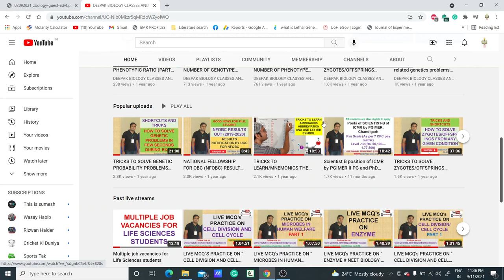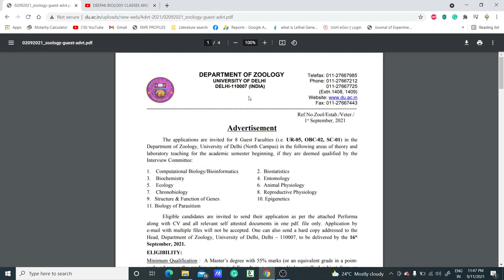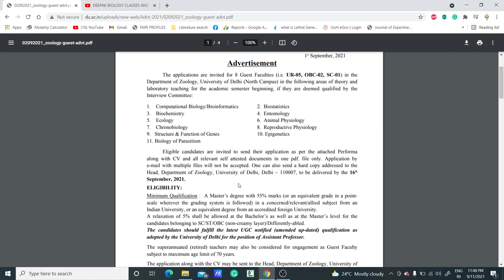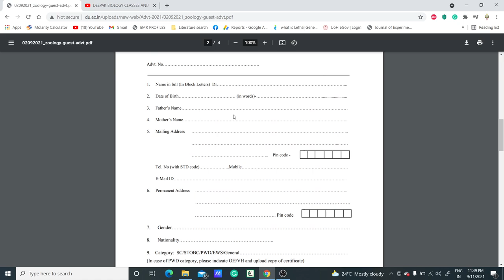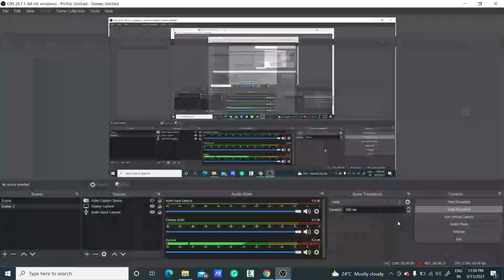GUEST FACULTY POSITIONS II SALARY - 50,000/MONTH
TOPIC: GUEST FACULTY RECRUITMENT